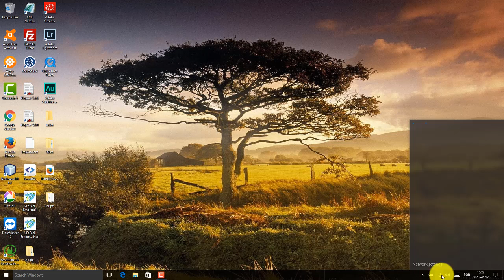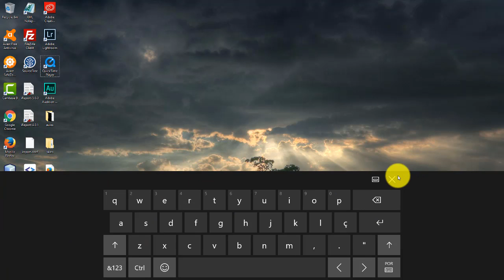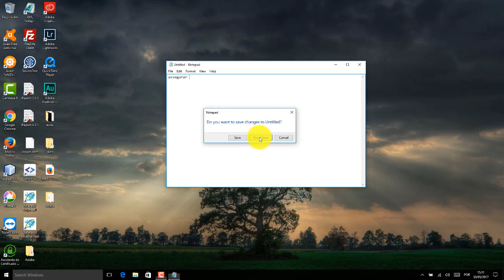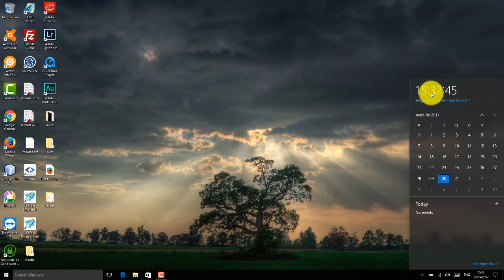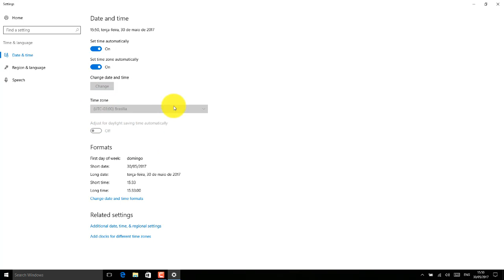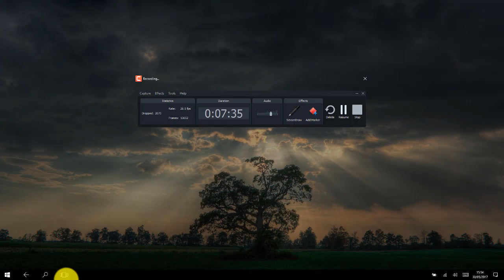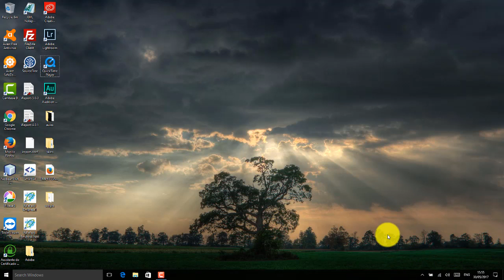Windows 10 Aula 04 Configurando botoes de controle data hora teclado idioma modo tablet